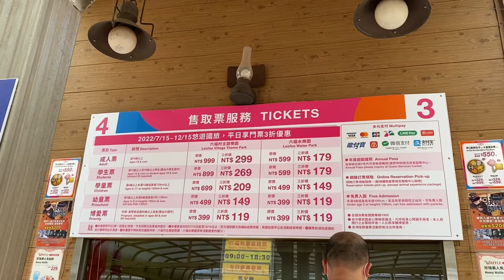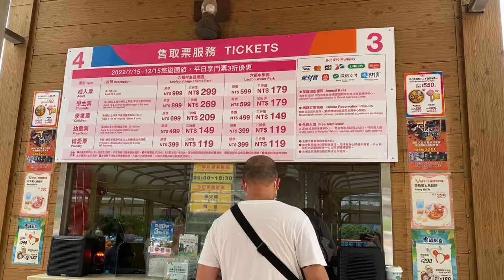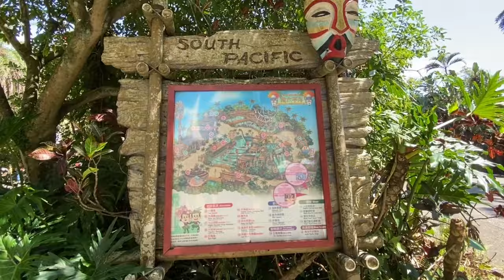EXPLORING LEOFOO VILLAGE THEME PARK, TAIWAN | ANG LAKI NG DISCOUNT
What to bring:
ARC ID
TAIWAN ID

Address: No.60 Gongzigou, Guanxi , Taiwan
The Leofoo Village Theme Park is a combined amusement park and safari experience located in Guanxi Town in Hsinchu County, Taiwan.

The park is divided into four themed areas, including African Safari, Wild West, South Pacific, and Arabian Kingdom. There are a number of roller coasters, including a twist-­and-turn ride, an inverted shuttle coaster, and a U­shaped spiral coaster that makes 360 degree turns and drops at speeds of more than 120kph. The park also features various water rides, plus magic carpets and the Little Rattler, themed on an old mining railway.

The African Safari zone is the only safari park in Taiwan where more than 70 species and around a thousand wild animals can be seen. Visitors can tour the area by sedan, bus, or the Nairobi Express steam train. The Monkey Trail in this zone covers an area of more than two acres and features almost 30 species of rare and protected primates, such as baboons and orangutans.

The Leofoo Village Theme Park can be easily reached by car, with free parking available on-site. If arriving by public transport, alight at Chungli Station and switch to a Hsinchu bus to reach the park.